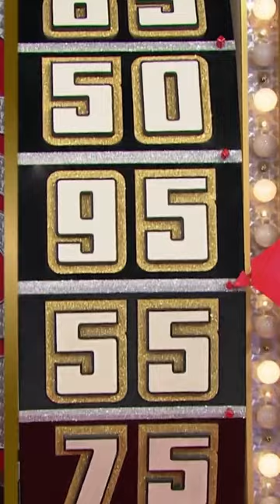Price is Right Contestant Injures Himself And Wife Has To Spin Wheel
A contestant named Henry on Price is Right won his game and dislocates his shoulder while celebrating. His wife has to spin the wheel for him.